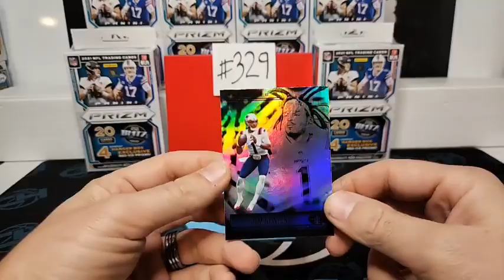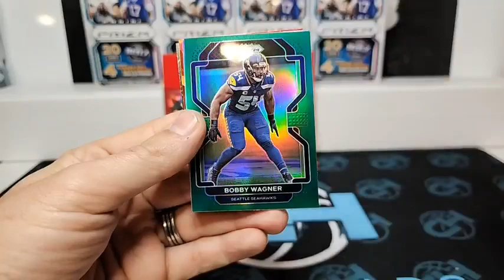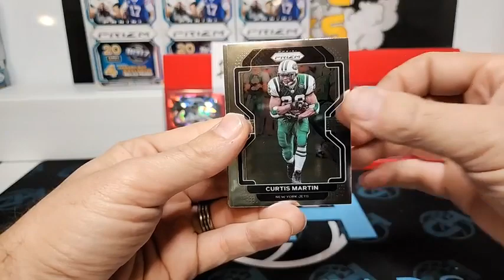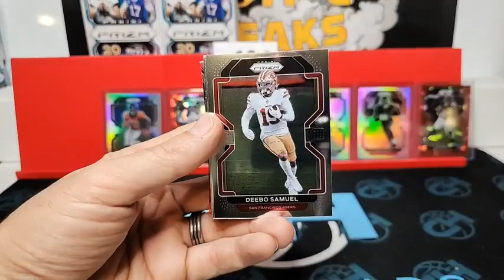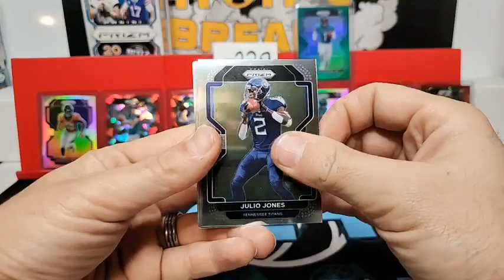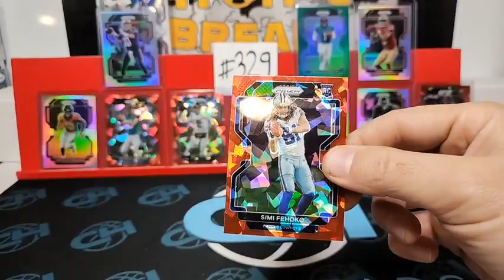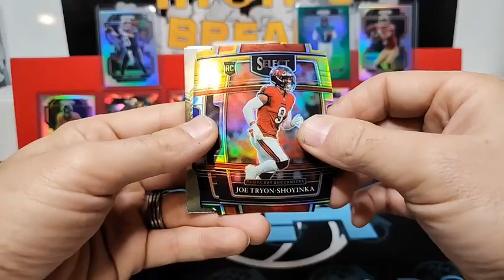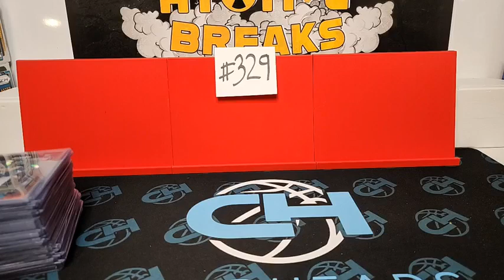Atomic Breaks NFL Prizm 10 Hanger Break #329